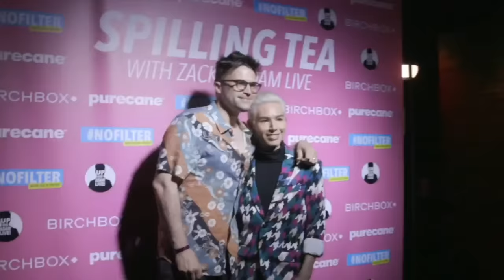Below Deck's Captain Lee Talks Carl/Lindsay Split, Being Put "On-Pause" & More + ANOTHER OC DUI?!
Another OC DUI happened over the weekend, the RHOC Reunion looks are out, and Kim Zolciak is still sleeping with Kroy! Then, Captain Lee Rosbach is ready to mention it all! He's here to dish on Carl Radke's split from Lindsay Hubbard, Bravo letting him go from Below Deck, and his Bravo Hot Takes! Don't miss his live show, Nightcap with Captain Lee, November 2nd, at Westgate Las Vegas Resort & Casino!

Like the show? and listen every Monday, Wednesday, & Friday. Don’t forget to leave us a nice review, because you love us! Keep up the latest show happenings at @nofilterwithzack